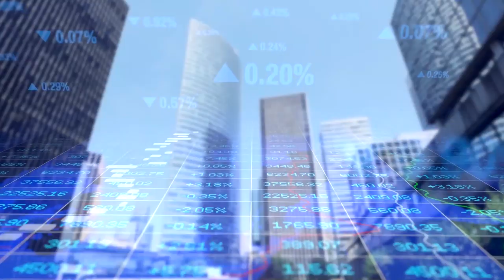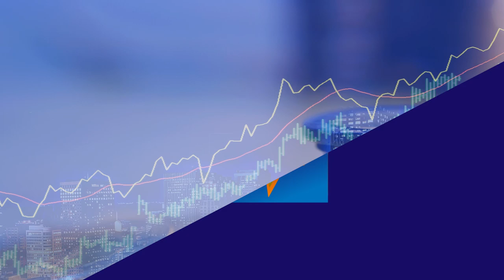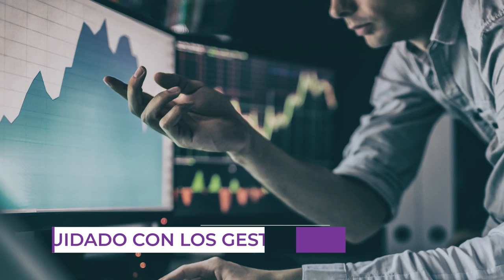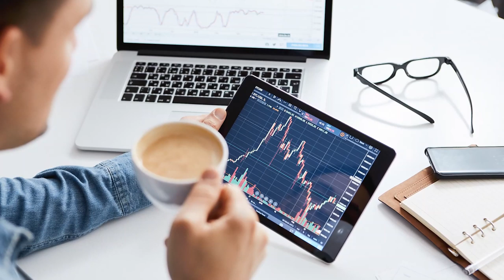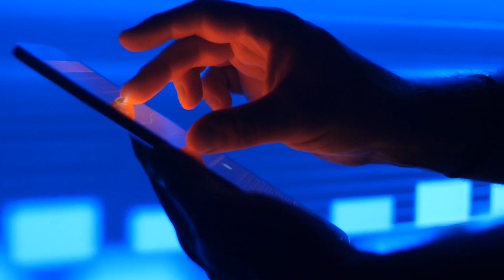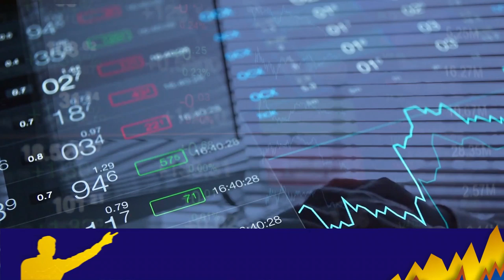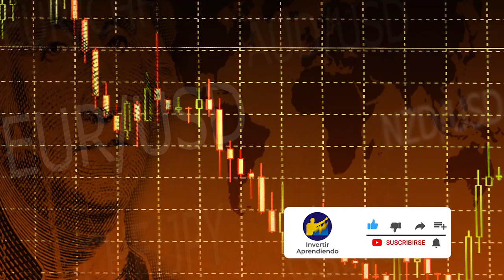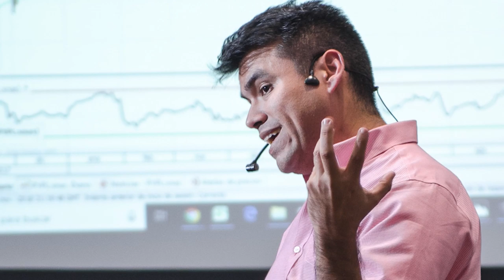JACK BOGLE: 5 CONSEJOS DE INVERSIÓN del Padre de la Inversión Pasiva y los Fondos Indexados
▼ABRIR▼ GRANDES INVERSORES DE LA HISTORIA: 5 Consejos de inversión de Jack Bogle.